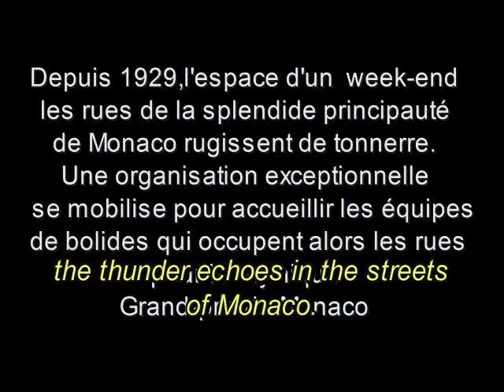Jelios Monaco F1 black sheep têtes brulées trailer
This the trailer of my little movie:
Jelios Monaco gp 2008

This film was made during the Monaco racing week end 2008 with just a small compact photocamera!

film réalisé pendant le week end 2008 du grand prix de monaco. réalisé avec un simple petit compact photos.